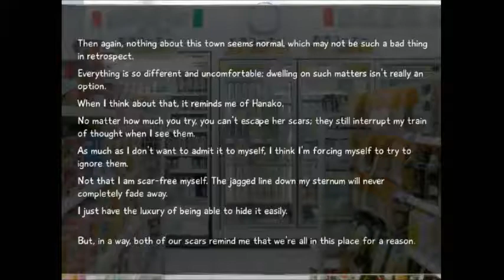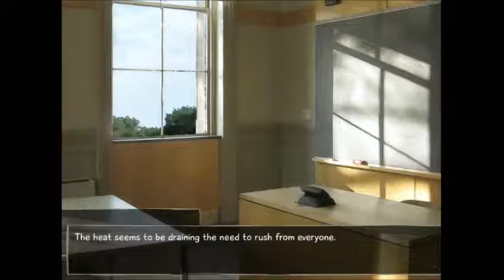katawa shoujo - part 27